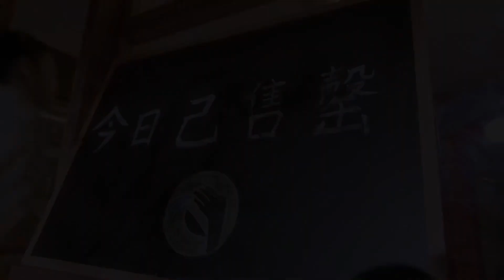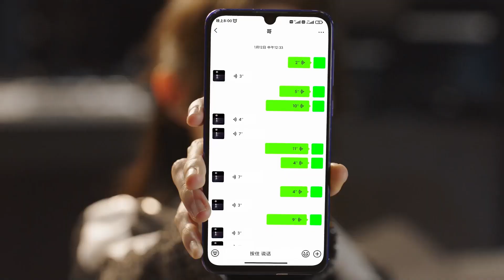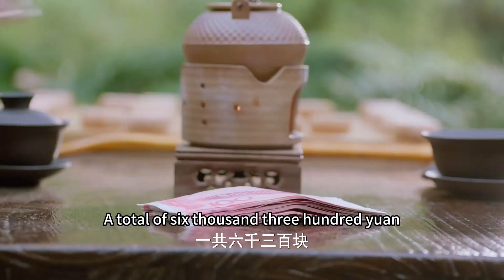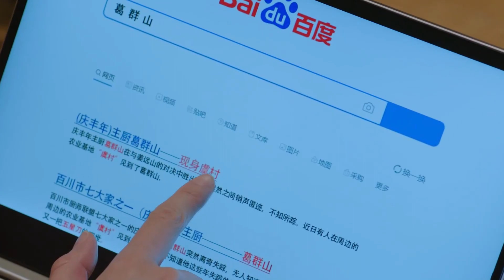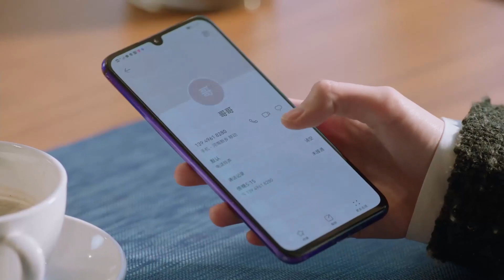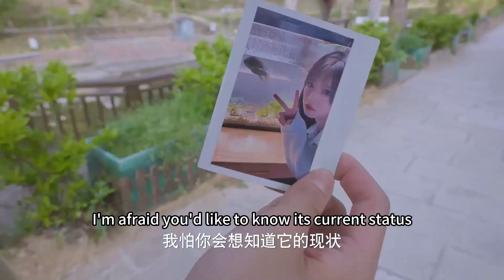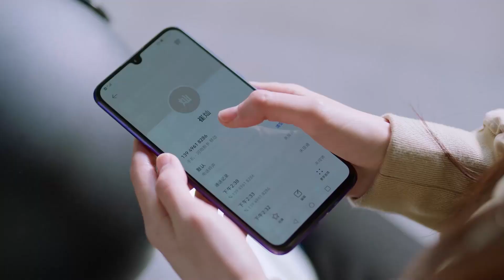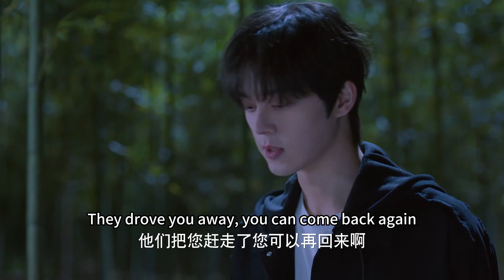👉[movie] 霸总彻底沦陷！灰姑娘狂追霸总，每天和霸总形影不离惹人羡慕！|# 甜甜的陷阱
剧名：《甜甜的陷阱 Sweet Trap》都市美食爱情剧
主演：谢彬彬 张淼怡、田栩宁

剧情简介：学徒李柰（张淼怡 饰）为帮助师傅夺回代表荣誉的五星菜刀，“卧底敌营”，只为有朝一日打败“名厨杀手”姜芥（谢彬彬 饰），却跌入姜芥设计的“陷阱”。该剧以中华传统美食为背景，厨艺界小白与厨艺界“夺刀杀手”开启了一场斗智斗勇，相生相克的“甜斗”之路。

更多精彩剧集More Dramas：
《你好，我的对面男友 The Girl Who Sees Smells》嘉羿 、金子璇